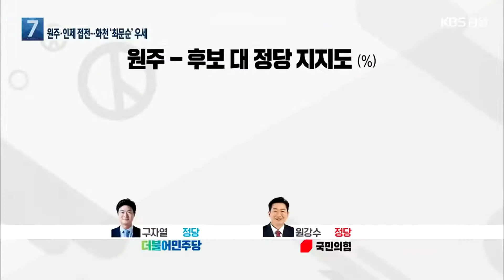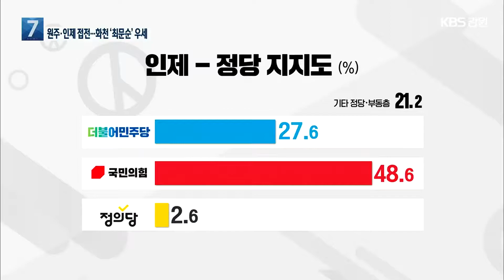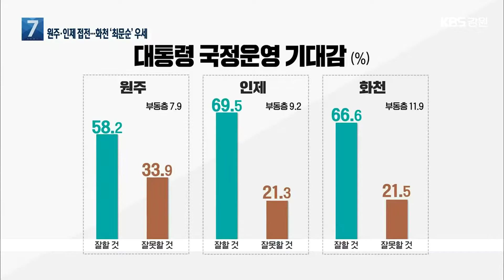[강원 여론조사] 원주·인제 ‘접전’…화천 ‘최문순 우세’ / KBS 2022.05.24.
[앵커]

 KBS를 비롯한 강원도 내 5개 언론사 공동여론조사 결과 보도입니다.

 어제에 이어 이틀째인데요.

 오늘은(24일) 먼저, 원주와 인제, 화천의 시장군수 선거 여론조사 결과를 전해드립니다.

 화천에서만 두드러지게 앞선 후보가 나왔고, 나머지 시군에선 경합 양상을 보였습니다.

 박상용 기자가 취재했습니다.

 [리포트]

 더불어민주당 구자열, 국민의힘 원강수 후보가 맞대결을 벌이는 원주시장 선거.

 지지율은 37.38 대 37.41.

 차이는 0.02% 포인트에 불과합니다.

 말그대로 초경합, 살얼음 승부입니다.

 원주시민들의 정당 지지도는 민주당 33.3%,  국민의힘 40.8%였습니다.

 후보의 지지율을 정당 지지율과 비교해 봤습니다.

 각각 오차범위 안에서, 후보의 지지율이 조금 높거나 낮게 나왔습니다.

 다음은 인제군수 후보 지지도입니다.

 민주당 최상기 후보 38.1%, 국민의힘 이순선 후보 46.1%로 양강구도를 형성했습니다.

 두 후보간 격차는 8% 포인트로 오차범위 안에 있습니다.

 무소속 한상철 후보는  1.6%였습니다.

 인제군민들의 정당 지지도는 민주당 27.6% 국민의힘 48.6%였습니다.

 이를 후보 지지도와 비교해 봤습니다.

 최상기 후보의 지지율은 정당지지율보다 높았고, 이순선 후보의 지지율은 정당지지율과 비슷했습니다.

 다음은 화천군수 후보 지지도입니다.

 민주당 김세훈 후보 25.2% 국민의힘 최문순 후보 59.1%였습니다.

 최 후보가 김 후보를 30% '포인트' 이상의 차이로 따돌리며 여유있게 앞섰습니다.

 화천의 정당 지지도는 민주당 24.2% 국민의힘 50.7%였습니다.

 이를 후보 지지도와 비교해 보면 김세훈 후보의 지지율은 당 지지율과 비슷했지만, 최문순 후보의 지지율은  당 지지율을 웃돌았습니다.

 끝으로 윤석열 대통령의 국정운영 전망에 대해선 3개 시군 모두에서 긍정적인 응답이 많았습니다.

 다만, 잘할 것이란 답변이 원주가 58% 정도로 가장 낮았고, 인제는 70% 정도로 가장 컸습니다.

 이번 여론조사는 KBS를 비롯한 강원도 내 5개 언론사가 한국리서치에 의뢰해 각 선거구별 유권자 500명씩을 대상으로 실시했습니다.

 각 여론조사의 신뢰수준은 95%, 표본오차는 ±4.4% 포인트였습니다.

[조사개요]
 ● 조사의뢰: KBS춘천방송총국·춘천MBC· G1·강원일보·강원도민일보
 ● 조사일시: - 원주·태백·정선·화천·인제: 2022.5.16~5.20 - 원주갑: 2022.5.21~5.22
 ● 조사지역: 원주·태백·정선·화천·인제·원주갑
 ● 조사대상: 만18세 이상 남녀
 ● 표본크기: - 원주·태백·정선·화천·인제·원주갑: 각 500명
 ● 조사방법: 면접원에 의한 전화면접조사
 ● 피조사자선정방법: 성·연령·지역별 휴대전화 가상번호 무작위추출
 ● 가 중 치: 지역·성·연령별 셀가중 (2022년 4월 말 행정안전부 주민등록인구)
 ● 표본오차: 신뢰수준 95%